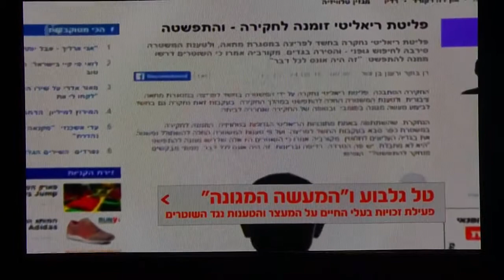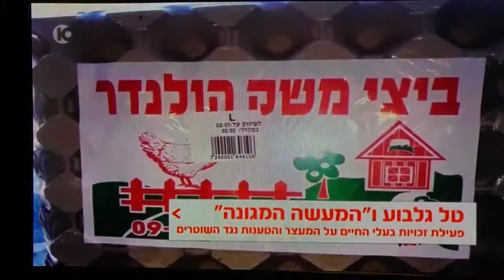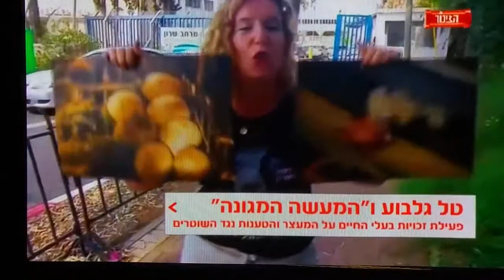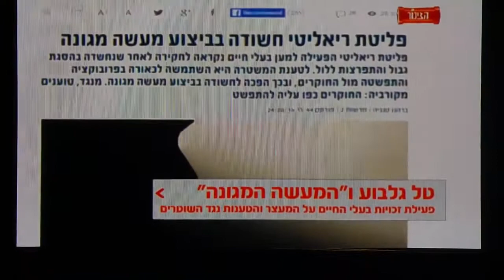טל גלבוע בצינור לילה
אייטם בצינור לילה על החוויה הנוראית שחוותה טל בתחנת משטרת כפר סבא.
ככה יעשה למי שחושף עוולות בישראל.
אוגוסט 2016